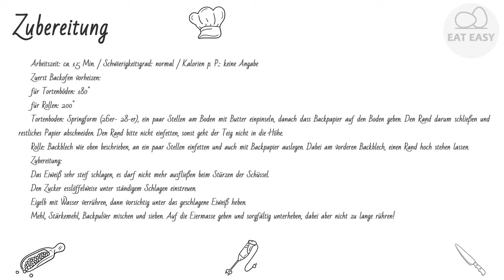Biskuitteig für Torten und Rollen UNGLAUBLICH!